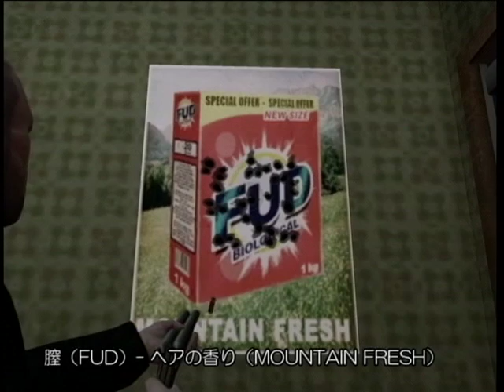GTA4 臭くなるコインランドリー Laundromat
どんな匂いか分からないけれど――（XBOX360版）